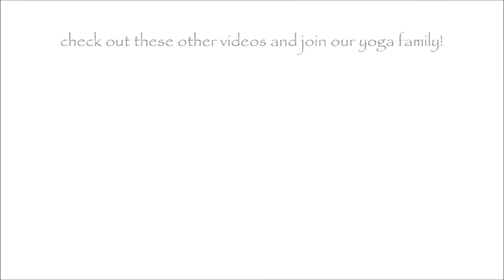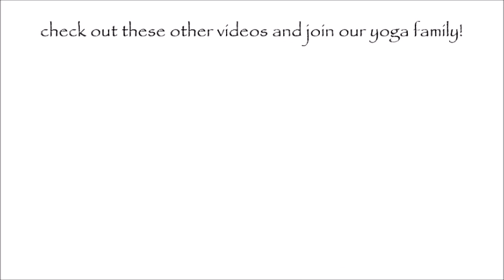YOGA FOR SELF LOVE | SELF CARE | YOGA WITH SONNI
Hi yoga friends!

yoga for self love video is here! Slow steady flow, less than 30 minutes and a jump start to any self care practice.

See you on your mat!

Have a great day and I'll see y'all later this week!

Thank you and check back for more!